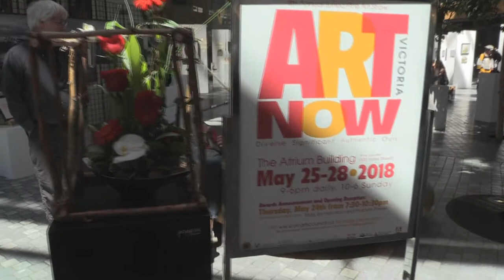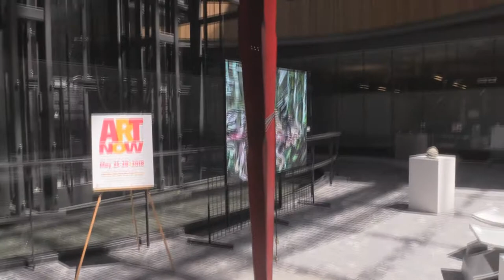Art Victoria Now at The Atrium by Victoria Arts Council 2018